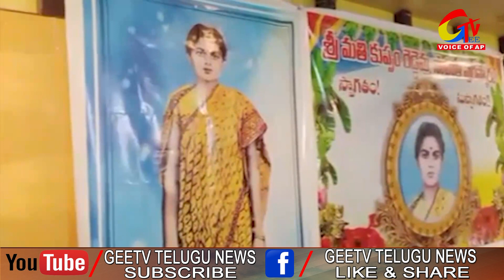కుప్పం రెడ్డమ్మ సాహితీ సమితి ఆధ్వర్యంలో ఘనంగా సన్మాన కార్యక్రమం || GEETV Telugu News